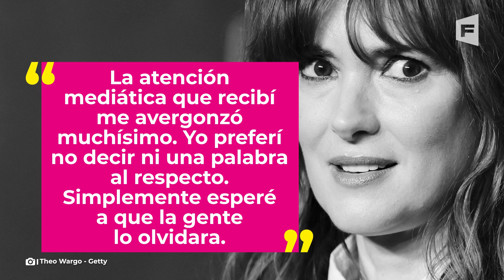Lindsay Lohan, Brendan Fraser y más famosos que regresaron del olvido: así rescataron su carrera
Cuando creíamos que estos famosos ya habían caído en el olvido, LindsayLohan, BrendanFraser y otras celebridades que regresaron con más fuerza que nunca.